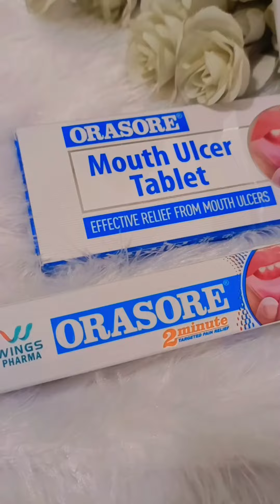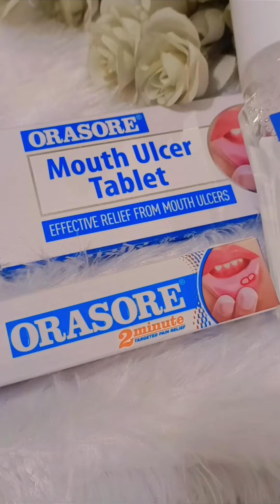Orasore Ultimate oral care Combo | Complete Relief from Mouth Ulcers and Kill Bad Breath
Orasore Ultimate Oral Care Combo
Relieves mouth ulcers pain in 2 minutes with Orasore Mouth Ulcer Gel, internal healing mouth ulcers with Orasore Mouth Ulcer Tablet and lasting freshness with Orasore Clear Mouth Wash for optimal oral health.